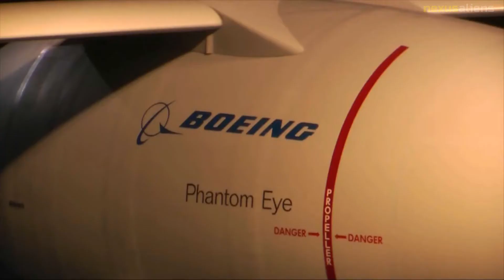The Boeing A160 Hummingbird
The Boeing A160 Hummingbird is an unmanned aerial vehicle helicopter.

The A160 continued with developmental flight tests in 2010, but test flights had already demonstrated greater endurance, higher altitudes, more extensive autonomy, and greater payload. The program had ambitious goals of a 2,500-mile range, 24-hour endurance, and 30,000 ft altitude.

During the initial development of the A160 airframe and rotor system in 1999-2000, Frontier Systems simultaneously designed the Maverick vertical take-off and landing UAV as a testbed for avionics, software and flight control systems.

Since much of the software and avionics systems were shared between Maverick and A160, Maverick remained in service long after A160 began flight operations.

On September 20, 2004, the Hummingbird made its first flight since Boeing took over the program the previous May. The test program operated from the Southern California Logistics Airport near Victorville, California.

A Boeing investigation determined the incident was caused when sensor data stopped being updated to the flight computer: with the feedback loop for the control system effectively cut, the helicopter "Departed controlled flight and impacted the ground at a near-vertical angle." Much of the forensic evidence was burned in the post-crash fire.